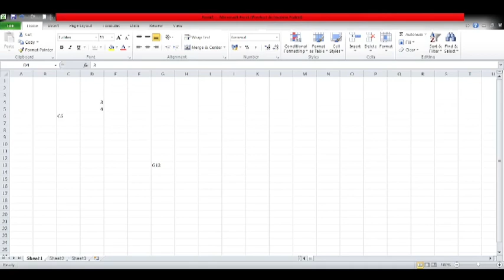ICT | Grade 10 Ict Sinhala Medium | Ms Excel Introduction - විද්‍යුත් පැතුරම් පත් හැදින්වීම | 01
විද්‍යුත් පැතුරුම් පත් කෝෂ, කෝෂ ලිපින, තිරු සහ පේලි පිළිබදව සිංහල මාධ්‍යයෙන් සිදුකරන මුලික හැදින්වීමකි.
Basic Introduction Microsoft office Spread Sheets. About cell, Cell Address, Column, etc.

විද්‍යුත් පැතුරුම් පත් ගණිතමය කටයුතු සදහා භාවිතා කරන මෘදුකාංගයකි.
මයික්‍රොසොෆ්ට් ඔෆීස් මෘදුකාංගය භාවිතයෙන් විස්තර කර ඇත.
10 ශ්‍රේණියේ තොරතුරු හා සන්නිවේදන තාක්ෂණය විෂය ආවරණය වන අයුරින් සකසා ඇත.
An Introduction to Electronic Spreadsheets in Sinhalese.
Electronic spreadsheets are software used for mathematical purposes. Described using the Microsoft Office software. Grade 10 Information and Communication Technology is designed to cover the subject. Ms office Excel basic introduction for G.C.E.Ordinary Laval student.
Channel A Eleven presents.
අධ්‍යාපන අමාත්‍යාංශය සහ ජාතික අධ්‍යාපන ආයතනයේ විෂය නිර්දේශයන් ට අනුව සකසන ලද අධ්‍යයන පොදු සහතික පත්‍ර සාමාන්‍ය පෙළ තොරතුරු හා සන්නිවේදන තාක්ෂණය විෂය මාලාවට අදාල කෙටි වීඩියෝ පට ඇතුලත් චැනයකි.
10 ශ්‍රේණිය
තොරතුරු තාක්ෂණය මුලික හැදින්වීම.
සංඛ්‍යා පද්ධති.
තාර්කික ද්වාර
මෙහෙයුම් පද්ධති.
විද්‍යුත් පැතුරුම් පත්
වදන් සැකසුම් මෘදුකාංග
ඉදිරිපත් කිරීමේ මෘදුකාංග
දත්ත පද්ධති.
The GCE Ordinary Level Certificate of Education prepared in accordance with the syllabi of the Ministry of Education and the National Institute of Education is a channel containing short videos related to the GCE Ordinary Level Information and Communication Technology syllabus.
Grade 10
Basic introduction to information technology.
Number systems.
Logical gates
Operating systems.
Electronic spreadsheets
Word processing software
Presentation software
Database managment systems.
Grade 11
Computer programming.
Information systems.
Multimedia Edition.
Website design
Internet and email.
Computer use and addiction.
Discusses